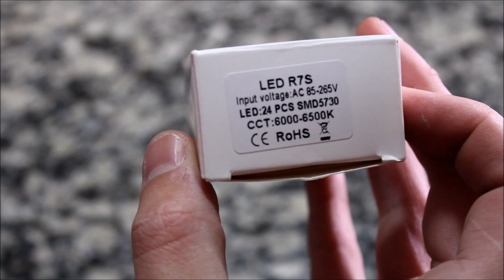Review R7S J78 LED FAKE 15W Bulb Lamp 24x CREE SMD5730 78mm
Support me for more contents :)